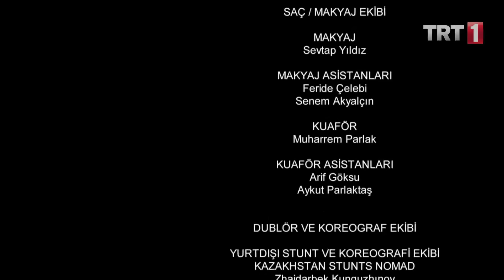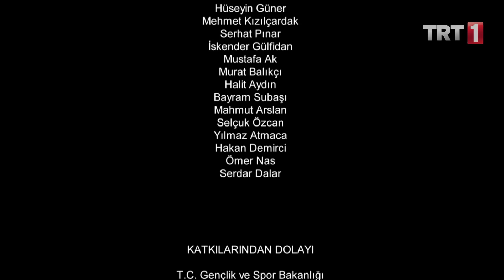Diriliş Ertuğrul 1. Bölüm